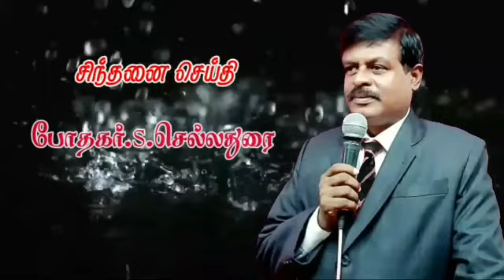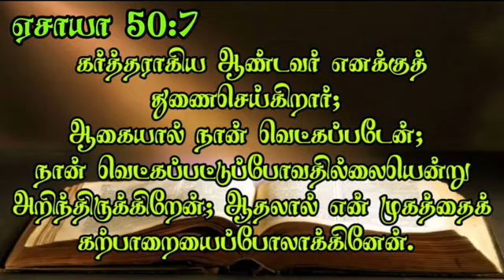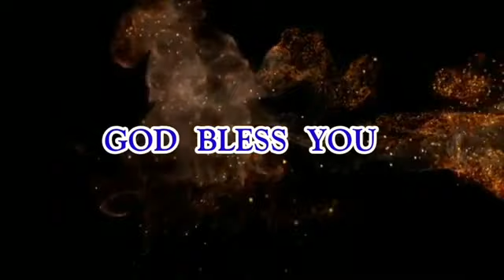சிந்தனை துளிகள் tamil bible